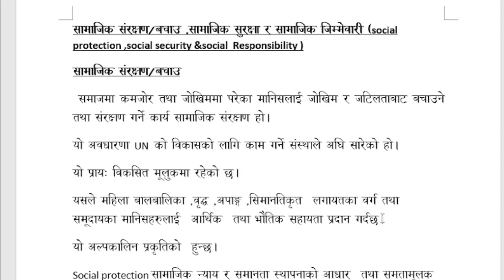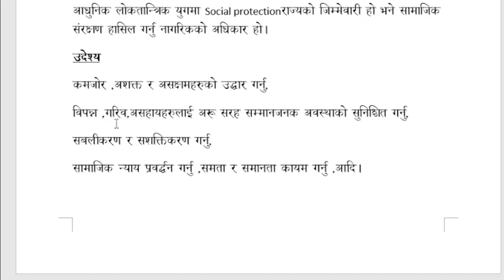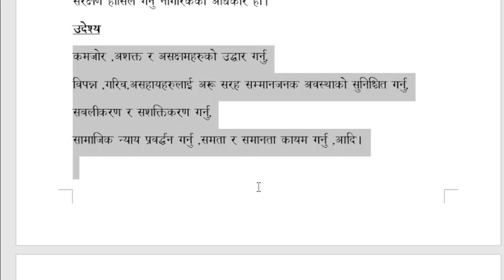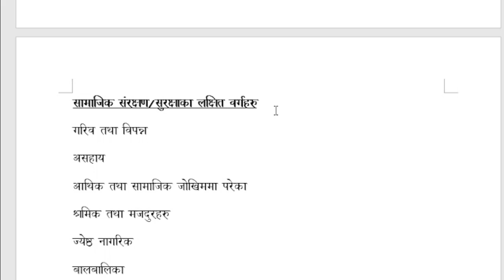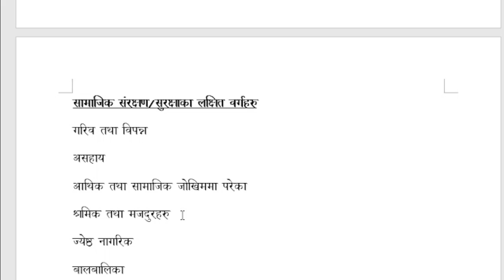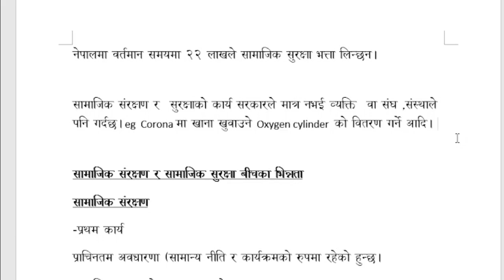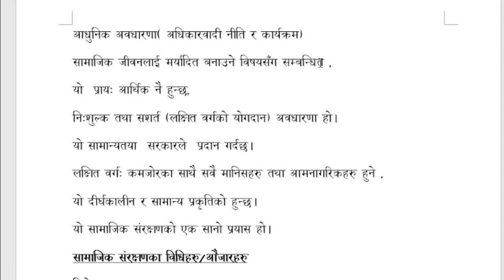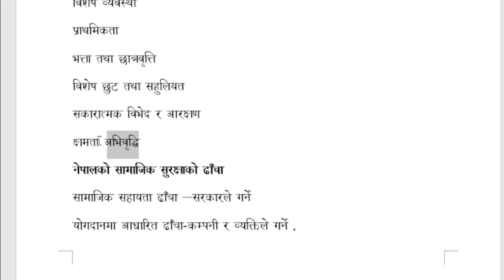सामाजिक संरक्षण बचाउ social protection ,social security &social Responsibility )